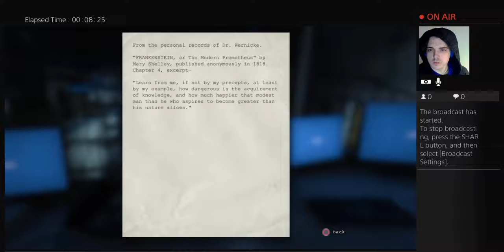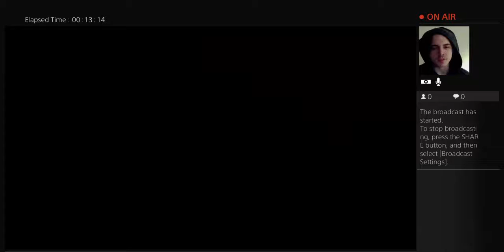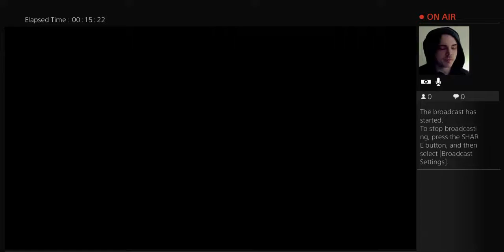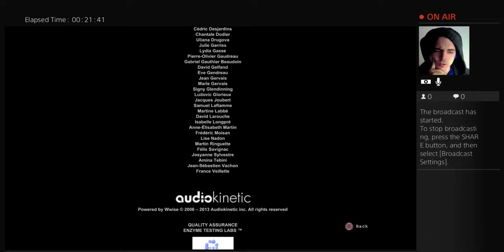Outlast Playthrough Gameplay Part 5 - Nightmare Difficulty (PS4)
Outlast is a first-person survival horror video game developed and published by Red Barrels. The game revolves around a freelance investigative journalist, Miles Upshur, who decides to investigate a remote psychiatric hospital situated deep in the mountains of Lake County, Colorado.